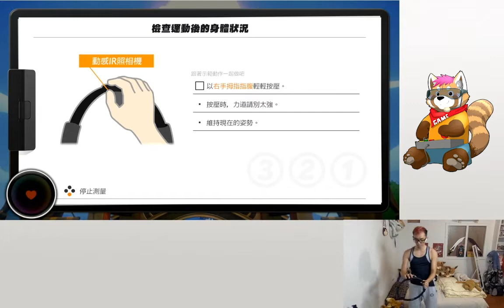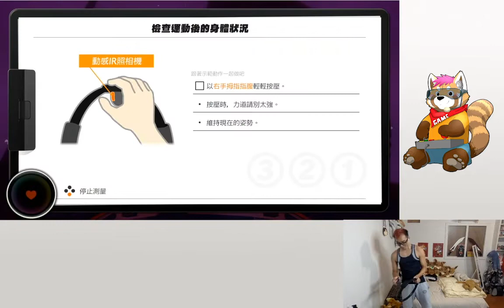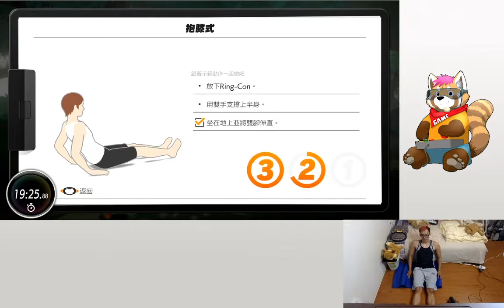【健身環大冒險】運動強度設定為最高 #01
有辦法玩到破關嗎.